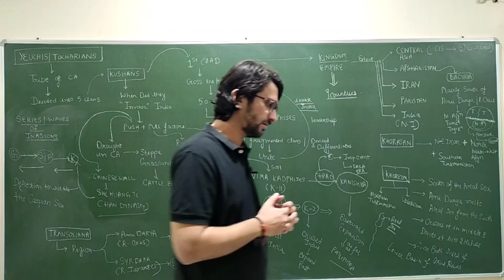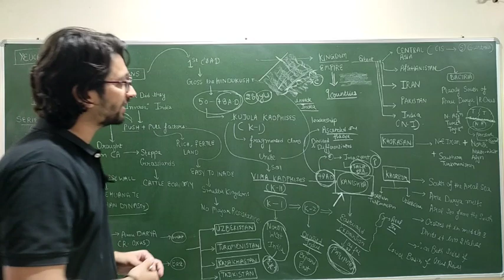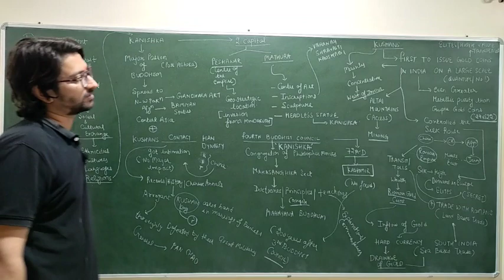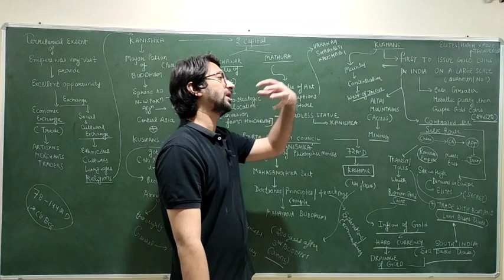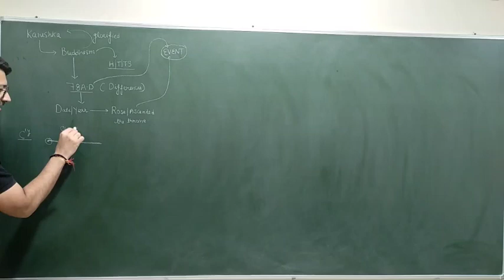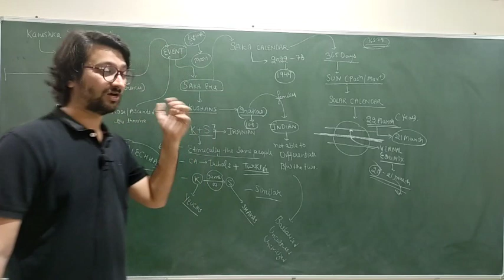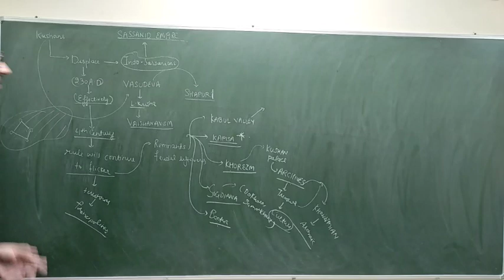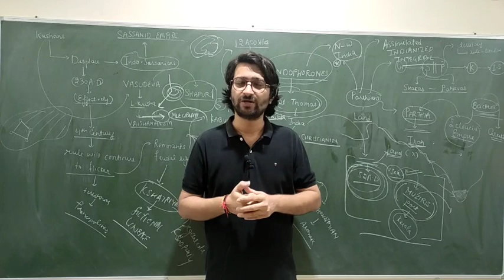Lec 38: Kushans invasion of India | Central Asian Contact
1. Kushans invasions and their empire in India
2. Unification of yeuchis tribes under the leadership of Kujula Kadphises
3. Kushan empire was spread across Central asia, Afghanistan, Iran, Pakistan and Northern India and included the regions of Khorasan, Khorezm, Bactria, Sogidiana, Kapisa and Transoxiana
4. Rise of Saka era in 78 A.D with Kanishka's ascension to the throne. We will also study about the Saka calendar which is the National Calendar of India.
5.Organisation of fourth Buddhist Council in Kashmir under the patronage of Kanishka and compilations of doctrines of Mahayana Buddhism.
6. Rule of Parthians and pahalavas in India.
7. Famous saint and one of the 12 apostles of Jesus, St. Thomas, landed in Kerala on Muziris port during the regime of famous parthian king Gondophorones.